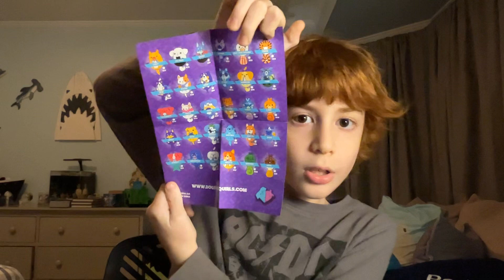Unboxing another Dogs vs. Squirls!